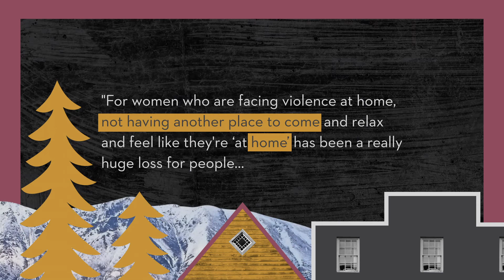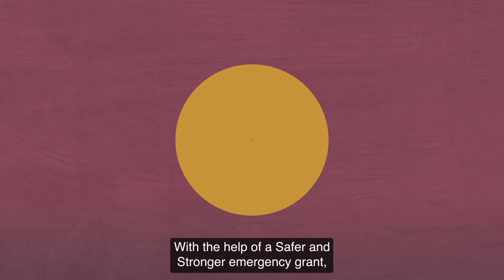Safer + Stronger: The Victoria Faulkner Women's Centre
The risk of gender-based violence in Canada has increased during the COVID-19 pandemic. In Yukon, where rates of gender-based violence are already much higher than the national average, the impact has been significant.

The Victoria Faulkner Women's Centre in Whitehorse, Yukon is a safe place where women and their children can access services, support, and connection.

Check out how a SaferAndStronger grant, funded by Women and Gender Equality Canada helped.

Produced by Meta4films Inc.